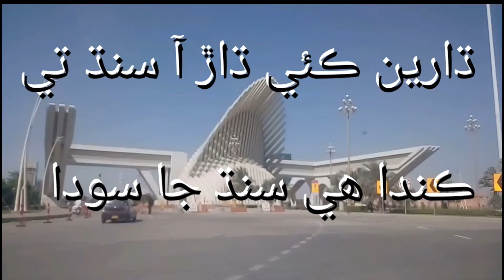Bahria Town na manzoor utho ae SINDH ja jodha poetry بهريا ٽائون نا منظور اٿو اي سنڌ جا جوڌا شاعري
سنڌ ۾ ڌارين جي ڪاھ وڌندي پئي وڃي ان تي هي شاعري دوستن جي نانو( اٿو اي سنڌ جا جوڌا )